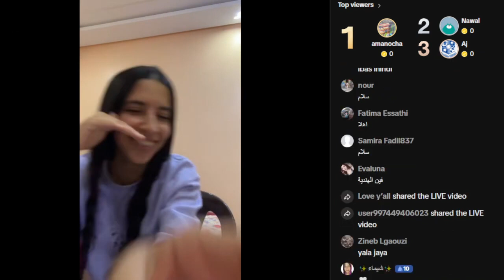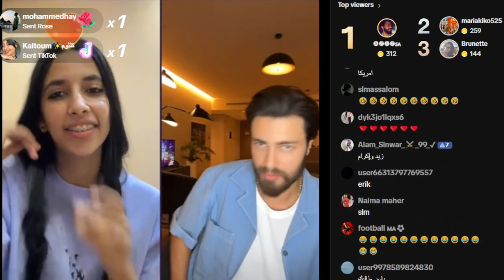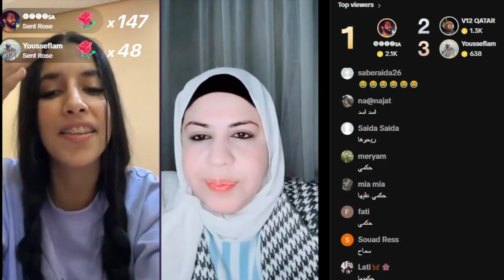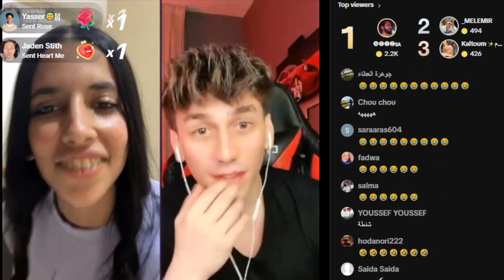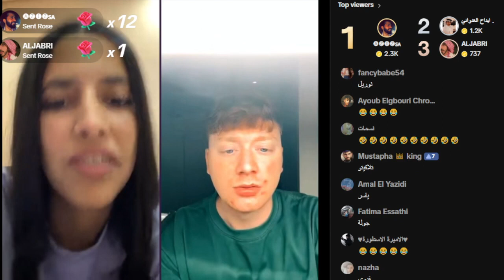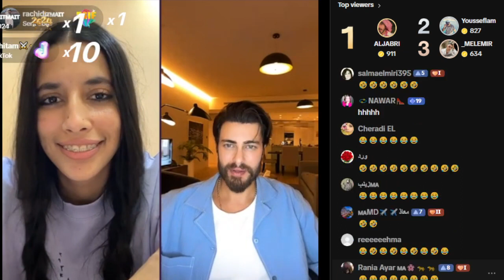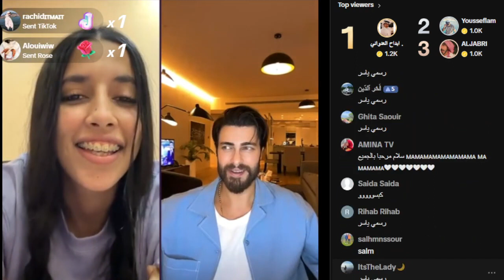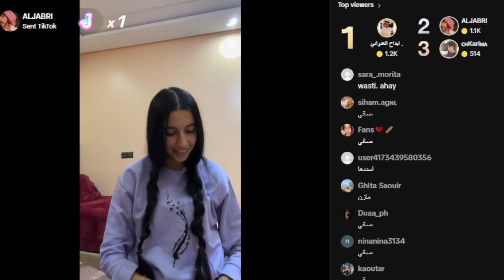شيماء مولات الضحكة هادي هي الموهبة الضائعة ديالي Chaimaa jaber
وأرحب بجميع ردود الفعل البناءة. . الرجاء مساعدتي للوصول إلى 100 ألف مشترك. شكراً جزيلاً. I welcome all constructive feedback. . Thank you so much.